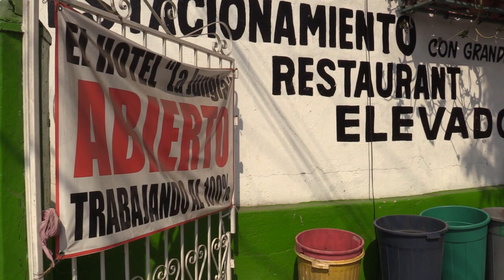RTGnoticias | En primera semana de vacaciones se registró una derrama económica de 1,159 mdp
Los destinos turísticos de Guerrero lograron buenos resultados durante la primera semana de las vacaciones de Semana Santa 2024, con una ocupación hotelera promedio del 76 por ciento, lo que representa una afluencia de 162 mil turistas en el triangulo del sol y una derrama económica de mil 159 millones de pesos.